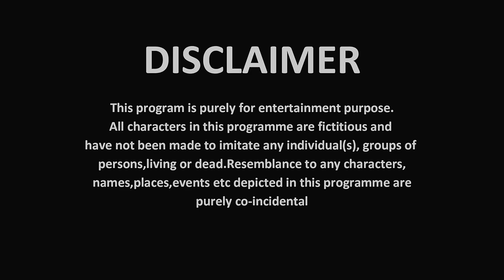School Mein Aayi Injection Wali Doctor | Funny Comedy Video🤣😂 | Prashant Sharma Entertainment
Video Credits:
CAST:PRASHANT, DIVYA, MINA, MANGALI

SCRIPT BY PRASHANT